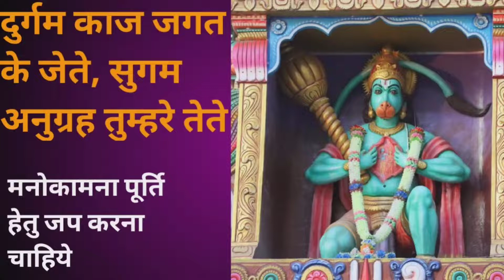दुर्गम काज जगत के जेते, सुगम अनुग्रह तुम्हरे तेते, मनोकामना पूर्ति हेतु जप करना लाभप्रद रहता है .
Hanuman Ji Ko Prasann Karne Ke Upay: कलयुग में हनुमान जी शीघ्र प्रसन्न होने वाले देव हैं। यदि सच्चे मन से महाबली पवन पुत्र की आराधना की जाए तो वह अपने भक्त का हर मनोरथ पूर्ण कर देते हैं। रामभक्त श्री हनुमान जी अपने भक्तों की पीड़ा हरने वाले तथा श्री रामायण रूपी महामाला के महारत्न के रूप में माने जाते हैं, जिनसे भक्त और सेवक दोनों प्रेरणा ले सकते हैं। वैसे तो हनुमान जी से संबंधित सभी मंत्र, स्तोत्र, हनुमान चालीसा, बजरंग बाण, हनुमानाष्टक आदि का महत्व है लेकिन इन सभी में हनुमान चालीसा सर्वोपरि है। हनुमान जी आज भी हमारे बीच हैं। कहते हैं कि मानव जाति के इतिहास में हनुमान जी से बढ़ कर कोई भक्त नहीं हुआ। भक्त के रूप में हनुमान जी सर्वश्रेष्ठ हैं। ये हर समय अपने स्वामी श्रीराम जी के कार्य करने को तत्पर रहते हैं। हनुमान जी उन्हीं पर कृपा करते हैं तथा कष्टों का निवारण करते हैं जिनका हृदय शुद्ध हो तथा विचार नेक हों।

एक लाइन के जाप से हनुमान जी देते हैं महावरदान
मनोकामना पूर्ति हेतु जप करना लाभप्रद रहता है : दुर्गम काज जगत के जेते, सुगम अनुग्रह तुम्हरे तेते।।

लम्बी बीमारी से शीघ्र उबरने के लिए : नासे रोग हरे सब पीरा। जपत निरंतर हनुमत बीरा।।
इस जाप को हनुमान जी के चित्र के समक्ष करने से तुरन्त लाभ होता है।

भूत प्रेत व ऊपरी बाधा हेतु : भूत पिशाच निकट नहीं आवै। महावीर जब नाम सुनावै।।
इस मंत्र का जप मूंगा से बनी हनुमान जी की प्रतिमा के समक्ष करने से शीघ्र अतिशीघ्र उत्तम फल मिलता है।

 प्रत्येक कार्य  संसार का तुम्हारे लिए दुर्गम है।  जहाँ तुम काम के लिए हाथ डालते हो , कहते हो नहीं हो रहा है , चिंतित हो जाते हो लेकिन हनुमान जी का नाम  लेते ही वह सुगम हो जाएगा। इनका नाम लेकर राम रसायन के मंत्र का जाप करो तुम्हारा सब काम सुगम हो जाएगा।  तुम इस सृष्टि में भी सफल हो जाओगे और उस सृष्टि में भी।  दुर्गम काज को सुगम बनाना तो हनुमानजी के बाएं हाथ का खेल  है।  रामजी के सभी  दुर्गम काज हनुमानजी ने ही सुगमता से पुरे किए।  विपदाओं - आपदाओं का सामना करते हुए प्राण हथेली पर लेकर समुद्र लांघना , मृत्यु के साए में रावण की नगरी लंका में प्रवेश करना , सीता का पता लगाना , उन्हें प्रभु मुद्रिका देना , लंका में आग लगाना , घायल लक्ष्मण को जिलाने के लिए संजीवनी बूटी लाना , ये सभी तो दुर्गम काज थे।  जो उन्होंने सुगमता से पुरे किए।  और तो और जिस सूर्य की और आप नजर उठाकर देख तक नहीं सकते , हजारों योजन दूर उस सूर्य तक वे पहुँच गए , पहुँच ही नहीं गए उन्हें निगल भी लिया।  ऐसे ये महावीर हैं।  इनके लिए कोई भी कार्य असंभव नहीं।  भक्त के कार्य सुगम बनाने में ये सदैव तत्पर हैं। साधक गुरु की भक्ति में अपने को निष्काम रूप से अर्पित कर देता है।  तब उसके सारे कार्य का भार गोविन्द अपने ऊपर ले लेते हैं।  जिससे वह निमित्त बन जाता है।  सभी कार्य स्वयं पूर्ण होने लगते हैं।  वह  दुःख -सुख से भी अलग हो जाता है।
रामपुर : हनुमान जयंती पर शहर के मंदिरों में सुबह से देर रात तक भीड़ रही। भक्तों ने हनुमानजी के मंदिरों में जाकर विधि-विधान के साथ पूजा-अर्चना की। भजन-कीर्तन कर बाबा का गुणगान किया। इस दौरान जगह-जगह भंडारे हुए, जिसमें काफी संख्या में भक्तों ने प्रसाद ग्रहण किया।

शनिवार को मुहल्ला झंडा स्थित श्री बालाजी दरबार में महंत बुलाकी राम जी की देखरेख में सुबह सात बजे बालाजी महाराज का पंचामृत से स्नान कराया। बाबा का श्रृंगार किया गया। इसके बाद पंडित अंकुर शर्मा द्वारा विधि-विधान के साथ पूजन कर यज्ञ किया गया, जिसमें विश्व कल्याण की भावना के साथ लोगों ने आहुतियां दीं। शाम को सात बजे से सुंदर कांड का पाठ शुरु हुआ। इसके बाद रात को 11 बजे केक काटकर बाबा का धूमधाम के साथ जन्मोत्सव मनाया गया। इस दौरान मंदिर परिसर में भजन कीर्तन कर बाबा का गुणगान किया गया। इसमें हनुमान जी के सुंदर-सुंदर भजन गाए गए। इनमें हे अंजनी के लाला, प्यारा सजा है तेरा दरबार बाबा, लहर-लहर लहराये झण्डा बजरंग बली का, हनुमान जयंती है, बाबा का दरबार सजा है निराला, राम सिया राम, सिया राम जय-जय राम, श्री राम जानकी बैठे हैं मेरे सीने में, आदि भजन गाकर हनुमानजी का गुणगान किया। इस दौरान भक्तों ने हनुमान जी के खूब जयकारे लगाए, जिससे आसपास का वातावरण भक्तिमय हो गया। इस मौके पर अध्यक्ष सिपाही लाल राठौर, महंत श्री बुलाकी राम एवं उप महंत आनंद कुमार, जुगल किशोर, कुंवर सेन, अरुण कुमार डालमिया, अश्वनी त्यागी, सुशील ¨सह, मुन्ना ¨सह, लालता प्रसाद, आनंदी लाल सैनी, ग्रीश रस्तोगी, मीना देवी, महेश चंद्र अग्रवाल, आदि मौजूद रहे। बजरंग बाण व हनुमान चालीसा का पाठहनुमान जयंती पर श्री बालाजी शक्ति दरबार समिति की ओर से मुकेश रस्तौगी के आवास पर कार्यक्रम आयोजित किया गया। इसमें महंत हिमांशु अग्रवाल, उप महंत सुमित सक्सेना ने सर्व प्रथम राम स्तुति, हनुमान चालीसा, प्रेतराज स्तुति, भैरव स्तुति, बजरंग बाण का पाठ किया। हनुमान अष्टक के बाद भजन-कीर्तन कर बाबा का गुणगान किया गया। इसके बाद रात में आरती के उपरांत केक काटकर पुष्प वर्षा के साथ बाबा का धूमधाम के साथ जन्मोत्सव मनाया गया। इस मौके पर विचित्र कुमार अग्रवाल, मनोज गोयल, तुषार अरोरा, अंकित रस्तोगी, विशु अग्रवाल, अनुराग अग्रवाल, आलोक अग्रवाल, गो¨वद अग्रवाल, मणिक, आकाश आदि मौजूद रहे।
मुहल्ला साहूकारा में श्री बालाजी दरबार समिति की ओर से हनुमान जयंती पर सुबह महंत सुरेन्द्र कुमार मिश्रा, अभिषेक मिश्रा ने विधि-विधान के साथ पूजन कराया। शाम को भजन कीर्तन हुआ।

जिला पंचायत रोड स्थित शिव मंदिर में हनुमान जयंती धूमधाम के साथ मनाया गई। इसमें श्री ज्वाला जी ज्योतिष अनुसंधान केंद्र के प्रभारी आचार्य नरेन्द्र कुमार मिश्रा ने हनुमान चालीसा, प्रेतराज स्तुति, भैरव स्तुति, बजरंग बाण का पाठ किया।